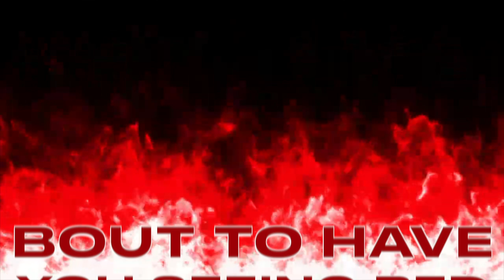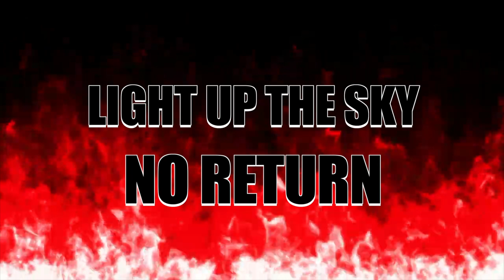Prairie Fire Cheerleading Fever 2022-2023